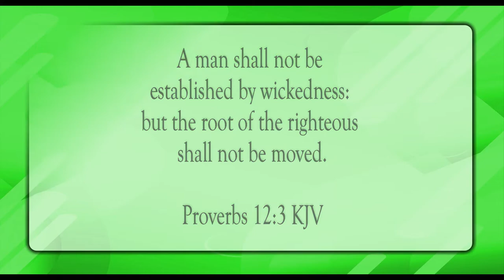Favor Of The Lord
Scripture of the Day! Favor of the Lord!